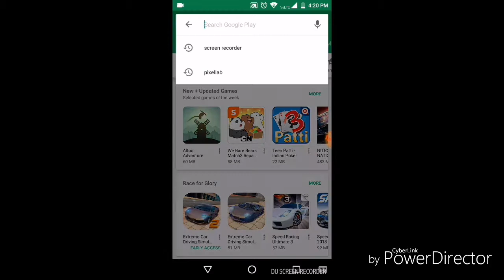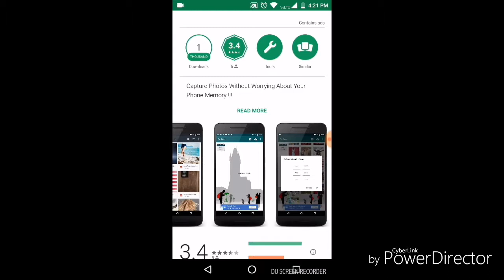Important apps for-- earning,spy camera,enjoy apps